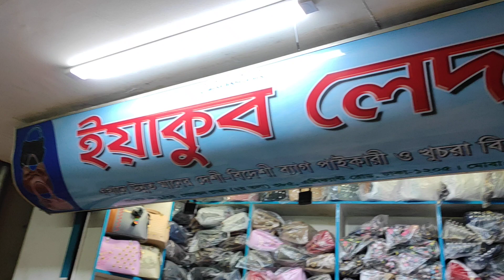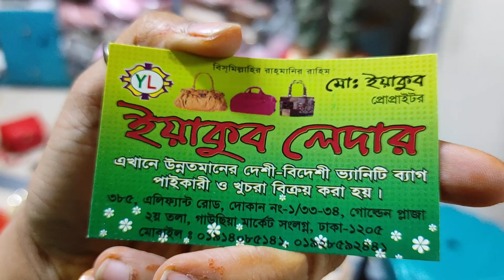১৫০ টাকা থেকে লেডিস সাইড ব্যাগ কিনে ফেলুন।।সবচেয়ে কম দামে ব্যাগ কালেকশন ❤️